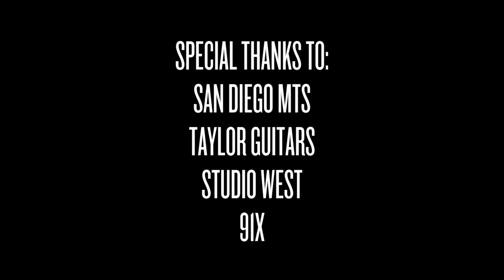Walt Hamburger "Three Tattoos" - A Red Trolley Show (live performance)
The One Week Records tour came through San Diego featuring Walt Hamburger. After helping Joey Cape of Lagwagon perform "Alien 8" on the trolley prior, Walt got his shot and performed his song "Three Tattoos" also featuring label mate, Brian Wahlstrom.

Special thanks to Studio West.

Credits:
Rob Knauf- Camera
Preston Roeschlein - Camera
Derek Miranda - PA
Henrique Landim - Audio/Mix